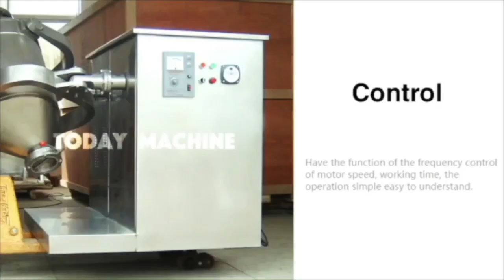3D Rotary Drum Blender Seasoning Powder Ice Cream Powder Mixing Machine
3D Swing Rotating Drum Mixer For Flour Herbs Medicine Additive
3D Rotating Drum Seasoning Powder Mixer
3D Food Seasoning Powder Additive Powder Mixer